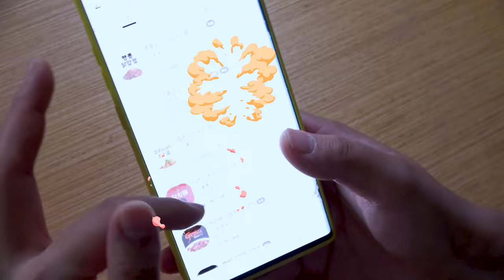Video lén ăn vặt đêm khuya, cùng ăn thịt gà MUKBANG HIU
Haiyu lén ăn thịt gà như một món ăn nhẹ vào đêm khuya.

Hãy cùng ăn, cùng chơi và tận hưởng cùng HIU ♥